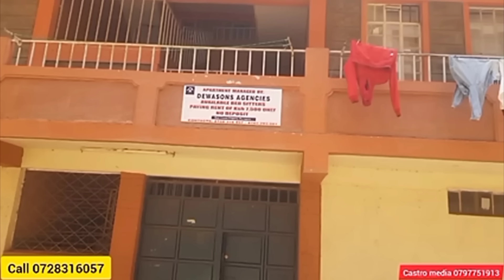ESSIE WA WILLY KWARIA THUTHA WA GUTREND ONLINE NA BABA CHEBET OHAMWE NA TROPHY INO IRIA IRATUIKA NI